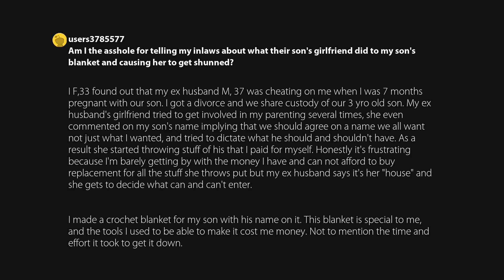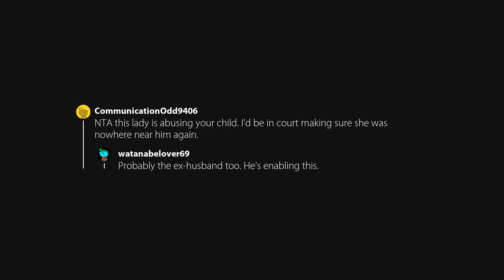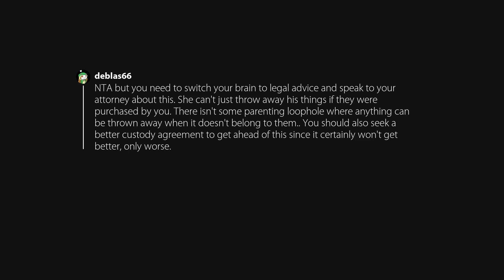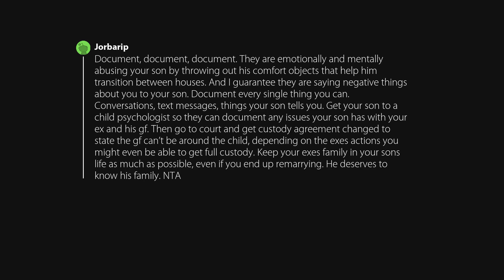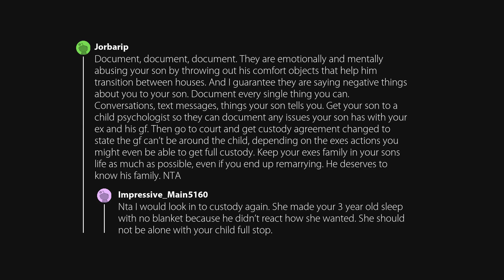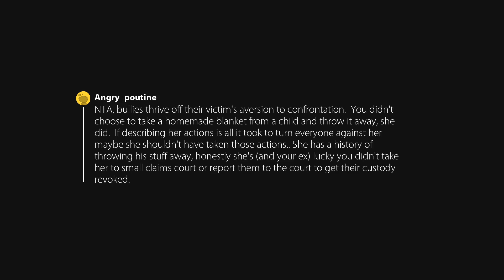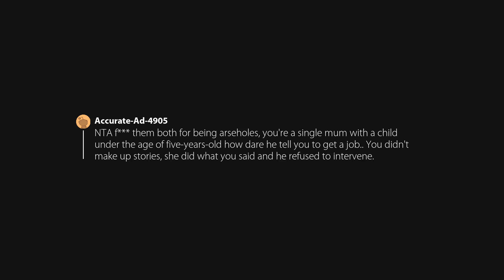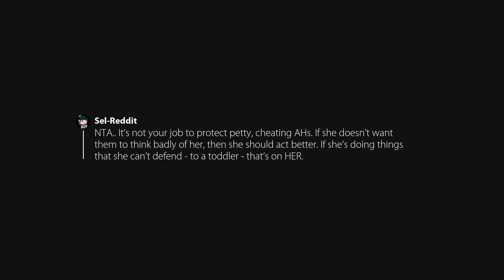Am I the asshole for telling my inlaws about what their son's girlfriend did to my son's blanket and